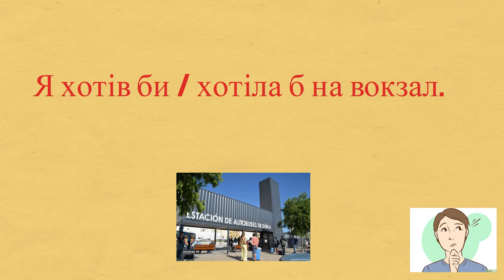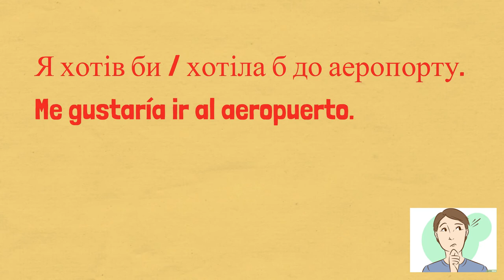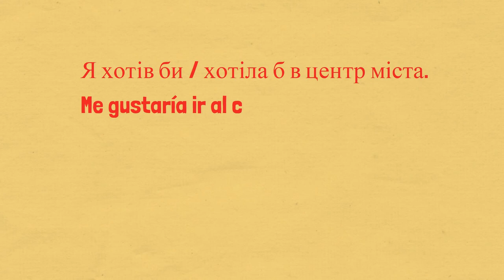Español- ucraniano. LA CIUDAD. У місті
У місті .
La ciudad
Nuevo clip de español . Aprende español. Practica español